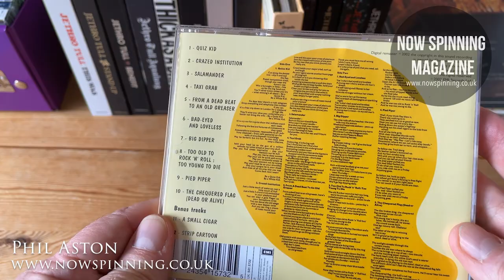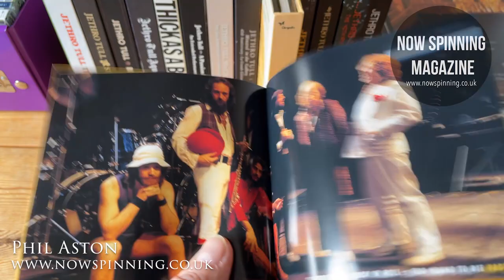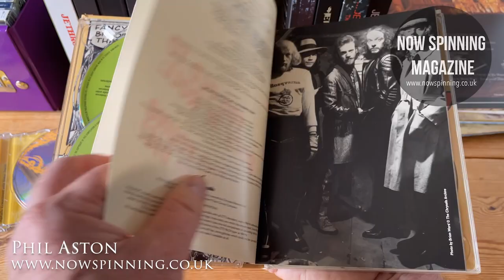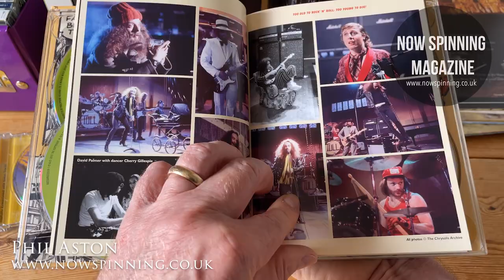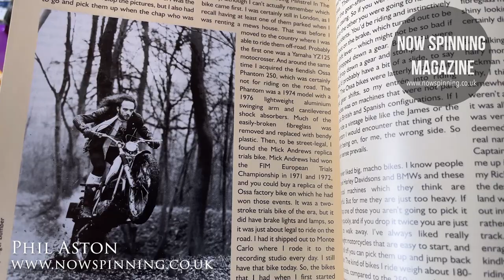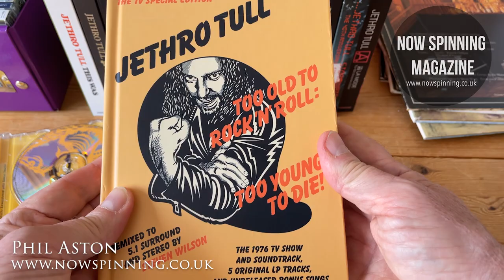Jethro Tull :Deluxe Editions Episode 9 : Too Old To Rock n Roll - Too Young To Die : Review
Jethro Tull Deluxe Editions Episode 9 : To Old To Rock n Roll - Too Young To Die  - 2CD / 2DVD

Jethro Tull : Too Old To Rock n Roll - Too Young To Die : 1976
The TV Special Edition 2CD / 2DVD
The Original 1976 album remixed to Stereo and 5.1 Surround by Steven Wilson
Also includes the previous CD Edition.